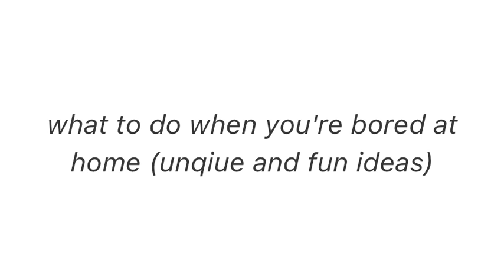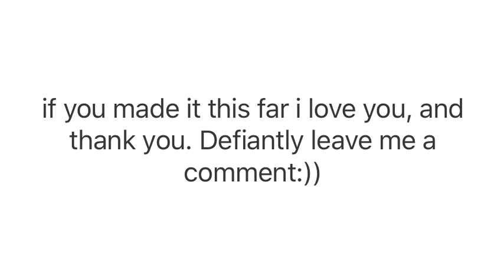what to do when you're BORED AT HOME (unique & fun ideas)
Heyy guys hopefully these ideas help you not lose your mind during boredom, comment your fav idea that i mentioned!!

Socials:
vsco- naimamilad
tic tok- naimamilad

FAQ:
Where do you live? -Massachusetts
if you see this comment any heart emoji heheh